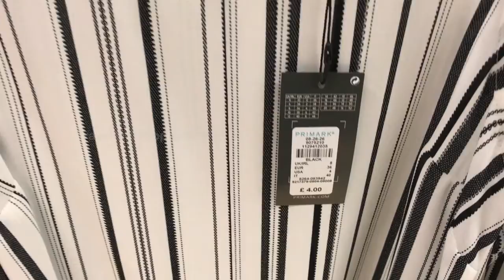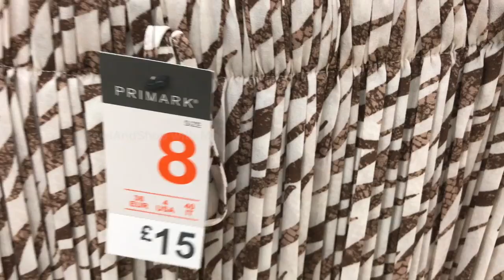PRIMARK WOMEN'S FASHION NEW COLLECTION WITH PRICE JULY 2020 | TRAVELANDSHOP WITH ME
Primark Women's fashion New Collection with Price July 2020